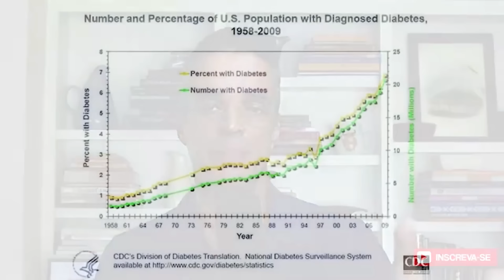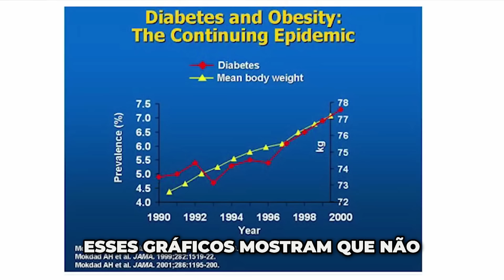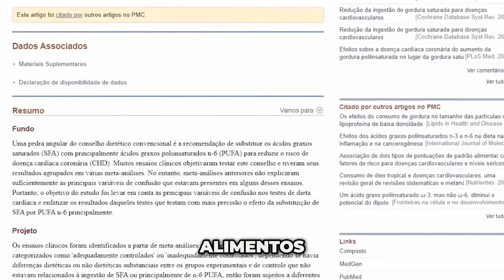🐷 BANHA de PORCO - A VERDADE REVELADA que NUNCA te CONTARAM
Tem alguma dúvida ou precisa de mais informações?

Composição da Banha de Porco
A banha de porco, assim como outras gorduras animais (bovina e de frango), é composta principalmente por gordura saturada. Infelizmente, desde os anos 60, a American Heart Association e outros órgãos de saúde dos EUA demonizaram as gorduras saturadas, incluindo a banha e os ovos 🥚. Muitos acreditam até hoje que consumir ovos pode causar problemas cardíacos, o que é considerado um mito pelo autor.

O Estudo de Ancel Keys
Nos anos 60, o cientista Ancel Keys promoveu a ideia de que a gordura saturada causava doenças cardíacas. Seu estudo, no entanto, foi desmascarado como fraudulento. Apesar disso, devido ao seu poder político, essa ideia foi incorporada nos guias de saúde dos EUA, promovendo uma redução no consumo de gorduras naturais como bacon e ovos, e aumentando o uso de óleos industriais poli-insaturados, como óleo de soja e canola 🌾.

Impacto das Gorduras Industriais
A substituição de gorduras naturais por óleos industriais e margarina, junto com a recomendação de uma dieta rica em carboidratos (60% da base alimentar), resultou em uma explosão de obesidade, diabetes tipo 2, hipertensão e doenças cardiovasculares 📈. Contradizendo a crença popular, o maior estudo realizado até hoje, publicado no Nutrition Journal em 2017, mostra que não há relação entre o consumo de gordura saturada e doenças cardiovasculares.

Conclusão do Estudo
A meta-análise, que revisou todos os estudos clínicos randomizados, concluiu que não existe relação entre o consumo de gordura saturada e o aumento de doenças cardíacas. Isso inclui o consumo de banha de porco, bacon, ovos e outras gorduras animais. Essa evidência científica é considerada a mais forte (nível 1A), mas é frequentemente ignorada devido a conflitos de interesse econômicos, tanto da indústria alimentícia quanto da farmacêutica 💊.

Link do gráfico do crescimento da diabetes e obesidade.
(terceiro e quarto gráficos de cima pra baixo)

Link do estudo que mostra que substituir óleos vegetais por gordura saturada não reduz risco de doenças cardiovasculares:

00:00 - A Verdade sobre a Banha de Porco
00:36 - Composição da Banha e a Demonização das Gorduras Saturadas
01:16 - O Estudo de Ancel Keys: Mito ou Realidade?
02:24 - A Ascensão dos Óleos Industriais e suas Consequências
03:39 - A Maior Meta-análise sobre Gordura Saturada e Doenças Cardíacas

Assuntos relacionados: diabetes, banha de porco, gordura saturada, saúde cardíaca, dieta saudável, estudos científicos, ancel keys, óleos industriais, obesidade, diabetes tipo 2, alimentos naturais